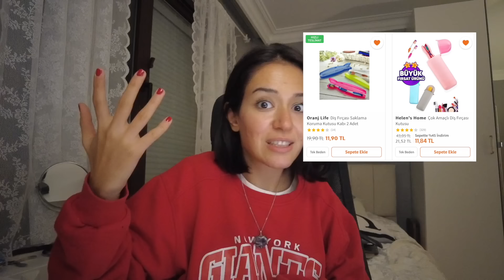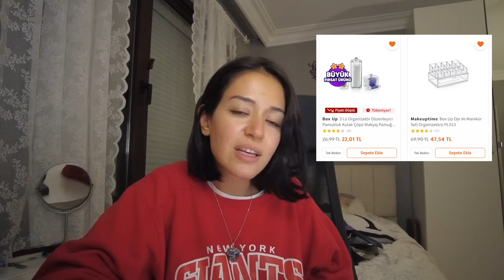YURDA GİTMEDEN ÖNCE MUTLAKA ALINMASI GEREKENLER/ YURT İHTİYAÇLARI🛏🏡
Dostlarım selam,

Yurtta çok işime yarayan ürünleri sizinle paylaştım. Umarım video işinize yaramıştır.